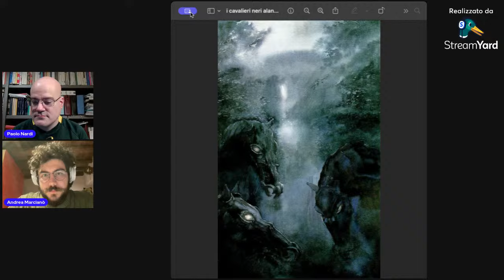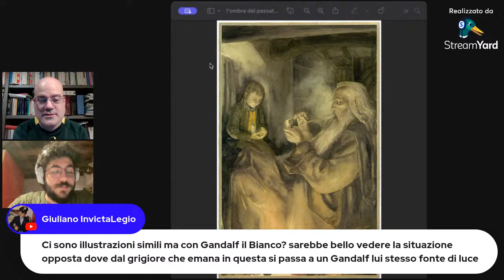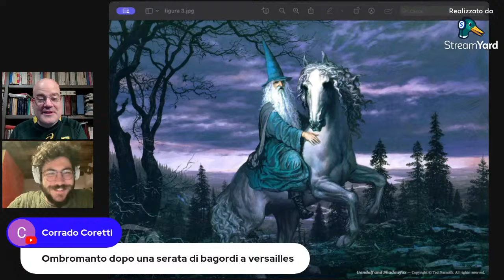Luce e ombra in Tolkien (con Andrea Marcianò)